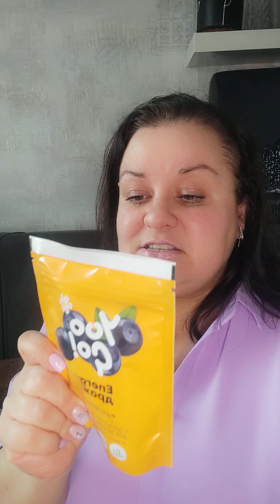Распаковка марта для моей семьи и близких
Подробную информацию о продуктах, а также пройти регистрацию можно найти на моей сайте